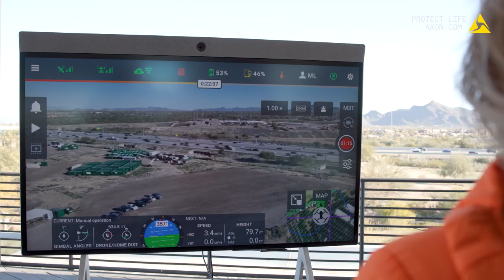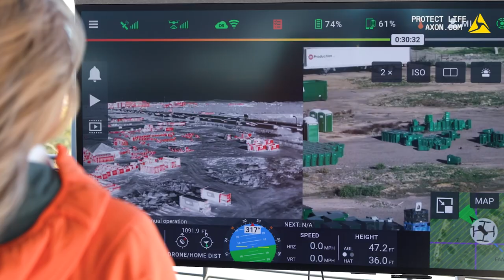How Axon Kept the Biggest Party in Golf Secure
How do you keep the biggest party in golf secure?

Through Axon Air’s software, hardware, and drone-based solutions and partners as well as Axon Aid’s emergency response drone teams.

Learn more about to how they all came together to protect and provide for surrounding communities